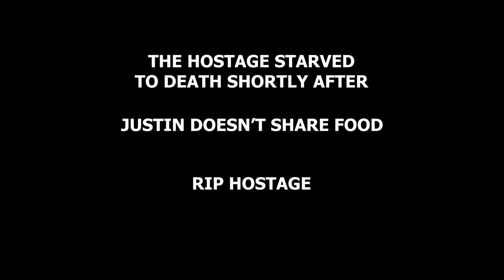ART GALLERY HEIST! (Unturned Life RP #17)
Another day, another job... this time we're tasked with puling of an Art Gallery Heist...

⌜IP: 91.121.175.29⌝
⌞Port: 27015          ⌟

➡CREDITS
AUDIO:
MODS:
✎Unlimited RP by Torqs: